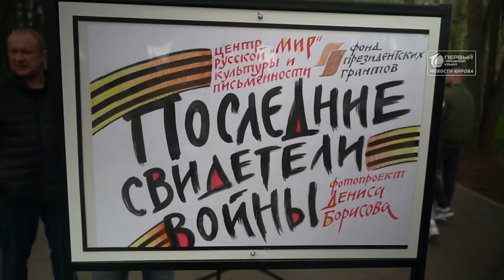Выставка в Александровском саду в Кирове